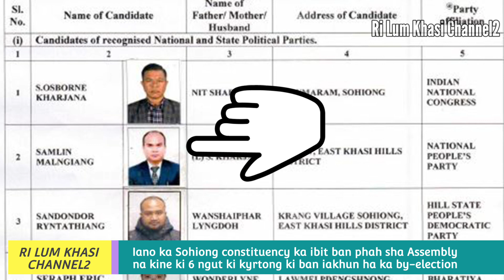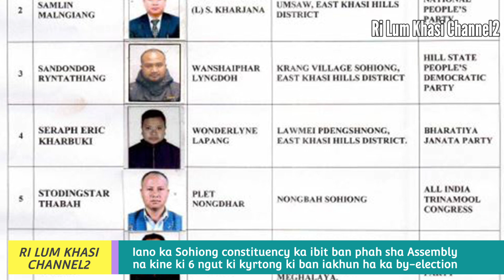Na kine ki 6 ngut ki kyrtong iano ka Sohiong constituency ka ibit ban phah sha Assembly